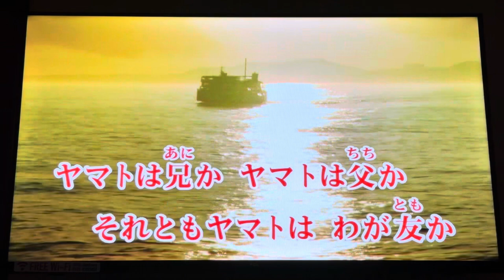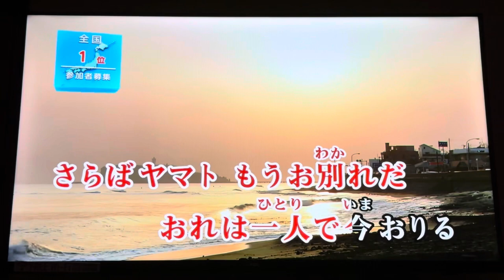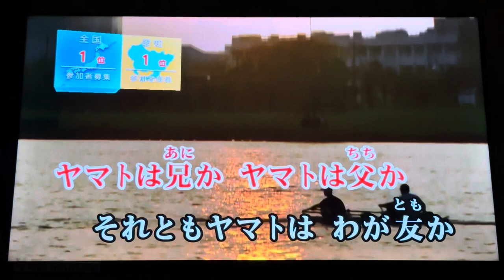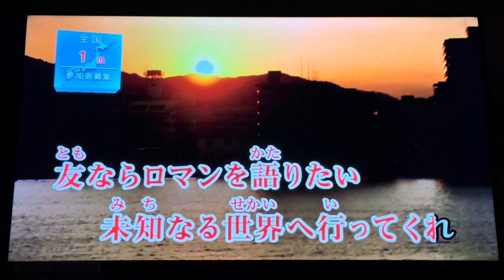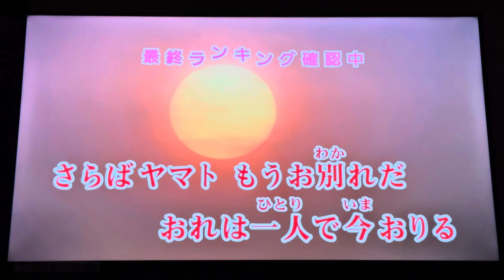[VLOG]宇宙戦艦ヤマト 完結編／古代おれとヤマト／ささきいさお（佐々木功）／一人カラオケ／歌ってみた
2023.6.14 iPhone14Pro で撮影…反省用なので超下手でもアップしてます…ご了承ください…(´Д` )

水木一郎アニキがお亡くなりになって、追悼で歌いに行ってから約半年ぶりに一人カラオケに行きました。

ジャンカラさんいつもありがとうございます(*´ω`*)

半年ぶりなので、また点数度外視でできるだけ多くの曲を歌おうかと思ったけど…こういう時に限って残業になってしまうとか…｡ﾟ(ﾟ´ω`ﾟ)ﾟ｡

2月13日に他界された松本零士先生のお別れの会が6月3日に東京都内で行われたんだけど、家庭の事情で参加することが叶わなかったので…
追悼でこの曲を久しぶりに歌ってみることに…

ご存知とは思いますが、「古代とヤマト」と書いて「おれとヤマト」と読みます…

X（旧Twitter）によると前回歌ったのは…もう4年8ヶ月前になるのか…Σ(-᷅_-᷄๑)

まずは分析採点マスターで練習…
ささきいさお大王様の曲は、声域が2オクターブしかないぼくにとっては低音が足りないので、銀河鉄道999と同じくキーを4つ上げて歌ってみる…
でも4上げてもやっぱり低音が届かないから、安定感がないな…_(┐「ε:)_
何とか歌い切って音程強化モードへ…補強が必要な箇所が5箇所残ってる…

何とか音程強化モードを突破したので本番へ…タイミングミスったりして、練習よりはほんのちょっぴりダウンしたけど、前回採点した時よりわずかにアップ！
でも、前回は関西カラオケオフ会でぶっつけ本番で歌ってたので、それからそんなにアップしてないからやっぱりぼくにとっては難しい曲だな…
関西カラオケオフ会っていう響きも今となっては何もかもみな懐かしい…（マテ

今日は黙々とデスクワークしててほとんど喋らなかったし、久しぶりの一人カラオケで、喉が閉じてて声が全然出てなかったな…_:(´ཀ`」 ∠):

次はもっと点数取れるようにがんばろう…

自宅で夜中に小声で歌ってるだけじゃやっぱりダメだなぁ…カラオケボックスで大声出して歌わないと…

松本零士先生の作品とは、宇宙戦艦ヤマトの頃からのお付き合いで、死んだ親父がSFマガジンなどのSF雑誌を愛読していたこともあり、それに連載されていた漫画もよく読んでたなぁ…(*´-`)

やっぱりぼくのオタク人生で松本零士先生の作品との出会いはターニングポイントになってると思う…

松本零士先生、本当にありがとうございました
｡ﾟ(ﾟ´ω`ﾟ)ﾟ｡

諸般の事情とモチベーションの低下もあり、1年弱一人カラオケVLOGを全て限定公開にしていたのでYouTubeからは検索できないはずだったんだけど、歌詞検索サイトからの検索で見つけてくれた方かな？知らないうちに動画のいいね👍が意外に増えていたので、ボチボチ公開に切り替えてみたりしてます…
いいね👍ありがとうございました(=´∀｀)人(´∀｀=)

なお、コメントについては受け付けない設定にしましたので、何かありましたらTwitterのアカウントへお知らせくださいm(_ _)m